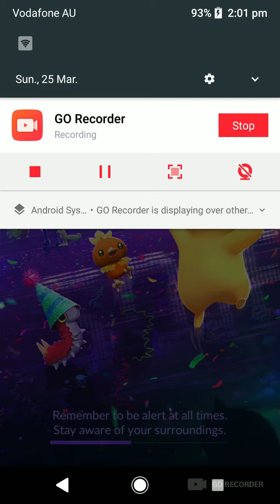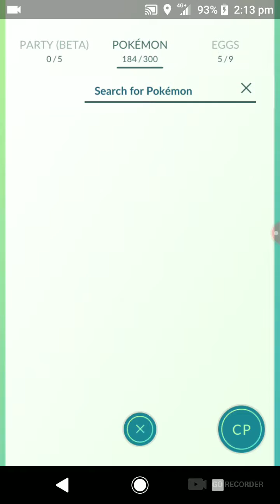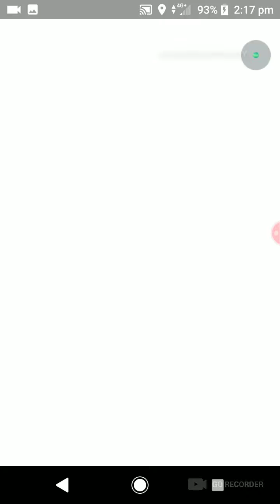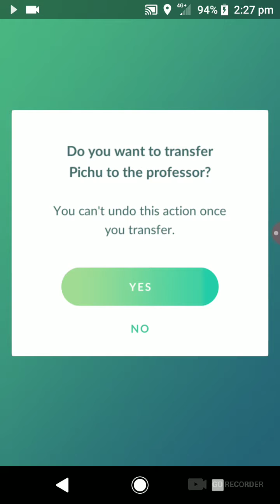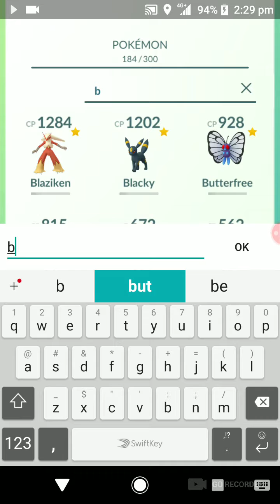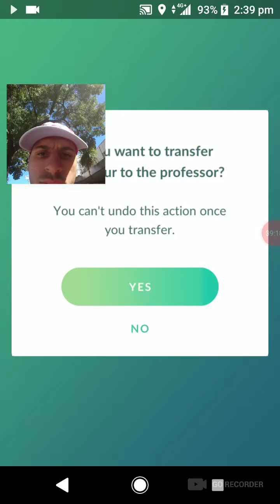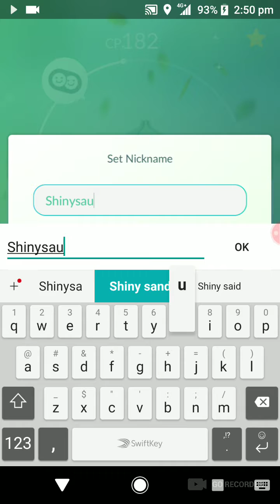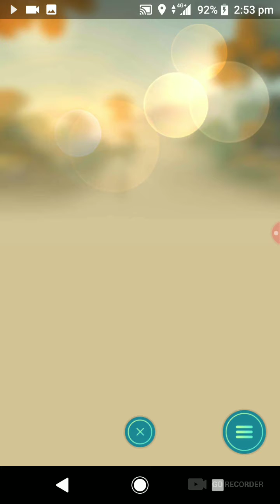EX PASS AND SHINY!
Right off the bat.. I, don't believe IT!